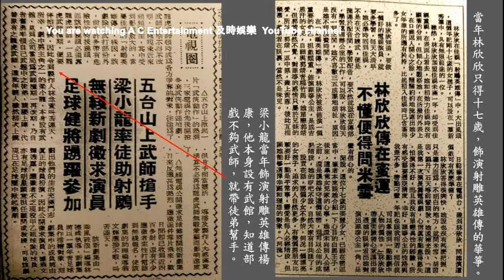1976年第一代「射雕英雄傳」電視劇 西毒周伯通同為83射雕演員楊澤霖秦煌 主題曲 誰是大英雄 林穆主唱 Legend of the Condor Heroes 1976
《射鵰英雄傳》是1976年佳藝電視製作的古裝武俠劇集，此劇開創了武俠動作劇的先河，亦是首套金庸作品改編成電視劇，由白彪、米雪主演。此版亦是唯一根據尚未修改的金庸初版原著改拍，楊過的母親仍不是穆念慈，而是秦南琴。

佳視亦憑此劇而聲名大振，創下全港百萬觀眾收看佳績，並乘勝追擊開拍羅樂林、李通明主演的《神鵰俠侶》。此舉也引起了其他電視台對金庸作品版權的競爭，並掀起電視台拍攝古裝武俠電視劇的風潮。而主演之一米雪也因演活黃蓉一角而走紅，並被封為“俏黃蓉”。佳藝電視倒閉後此劇版權由無綫電視購得。

而佳視版射雕的西毒周伯通同83射雕演員都是一樣為楊澤霖和秦煌。

白彪     飾演 郭靖
米雪     飾演 黃蓉
梁小龍 飾演 楊康
孟秋     飾演 穆念慈
秦煌     飾演 周伯通
陳飛龍 飾演 洪七公
陳惠敏 飾演 黃藥師
鐘志強 飾演  一燈
楊澤霖 飾演  歐陽峰 (歐陽鋒一角原定由劉丹飾演，但由於劉丹有兩部戲正在趕工，分身不暇，所以由楊澤霖頂替，可參看以上片段內的剪報記載。)

主題曲 誰是大英雄

作曲：黃霑（筆名劉杰）
填詞：黃霑（筆名劉杰）
編曲：吳大江
主唱：林穆

絕招好武功
十八掌一出力可降龍
大顯威風
男兒到此是不是英雄
誰是大英雄
射雕彎鐵弓
萬世聲威震南北西東
偉績豐功
誰是大英雄
一陽指蛤蟆功
東邪西毒南帝北丐中神通
好郭靖俏黃蓉
誰人究竟是大英雄
練得堅忍
大勇止干戈永不居功
義氣沖霄漢
立地頂天是大英雄
才是大英雄